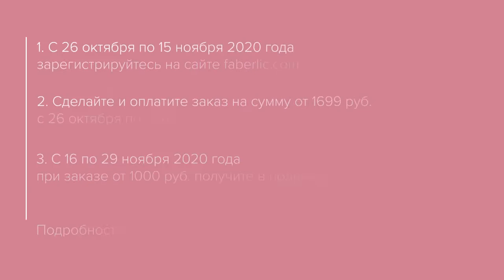Получай_подарки - 1 или 2 палеты теней Celebrating Makeup от Faberlic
Хочешь получить Подарок ?!
А хочешь 2-а Подарка - т.е. две палетки теней?!
ВСЕ ТАК ПРОСТО!

1. Срочно проходи по ссылке
2. Регистрируйся в Faberlic (паспортные данные НЕ нужны)
3. До 15 ноября оплати покупки на сумму от 1 699 рублей.
4. Со следующим заказом от 1000 руб. с 16 по 29 ноября забери палету теней для век Celebrating Makeup всего за 1 руб.

А если ты хочешь ДВА подарка, то:
👉 Приведи с собой 3х друзей
👉 Зарегистрируй их под себя (напиши мне я помогу тебе это сделать)
👉  Помоги своим друзьям так же как и ты оплатить заказ до 15 ноября на сумму от 1 699 руб.
👉 Сам доделай объем от 25 бал. и уже с 16 Ноября получи свои заслуженные Подарки Вместе со своими Друзьями!

Трендовые_Оттенки ! Десять мерцающих цветов легко будут сочетаться с твоим цветом глаз! А так же соединятся в дуэты и трио! Ищи свой стиль и меняйся каждый день Благодаря Celebrating Makeup от Faberlic!